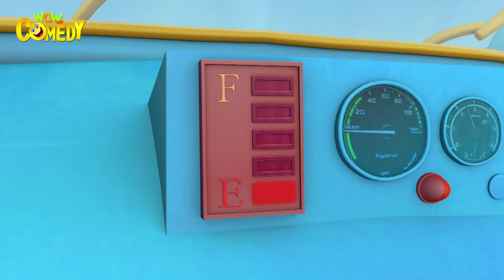Motu Patlu | The Golden Chariot | Funny Cartoon for Kids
A golden chariot is up for auction. John bids the highest and then steals the same. During the rescue chase, John tricks Chingam into a cave. Suddenly they encounter a bear which comes out chasing them.  Watch this episode to find out and share the story.